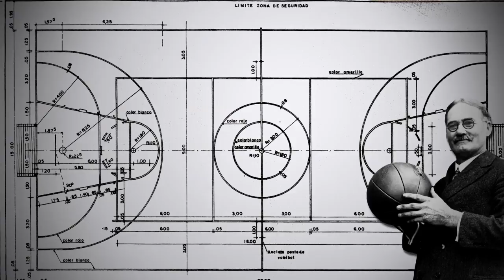La ciencia de el baloncesto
La ciencia de el baloncesto ¡Descúbrelo en 30 segundos!